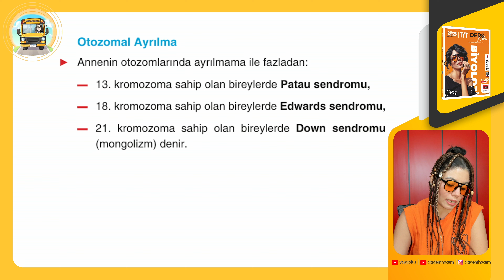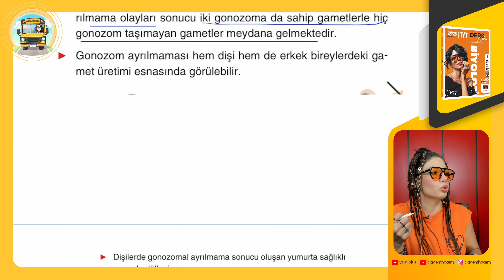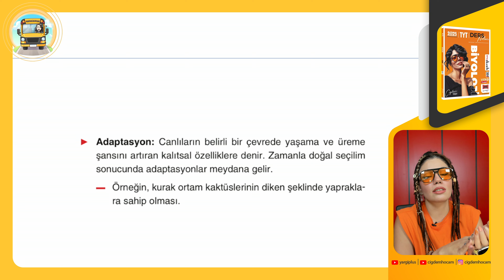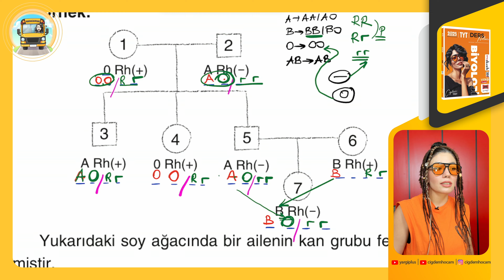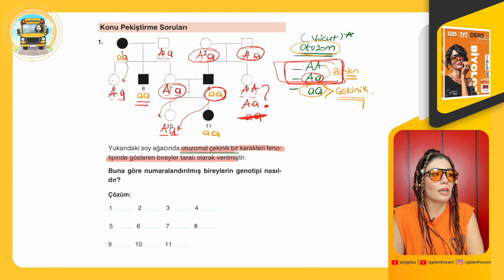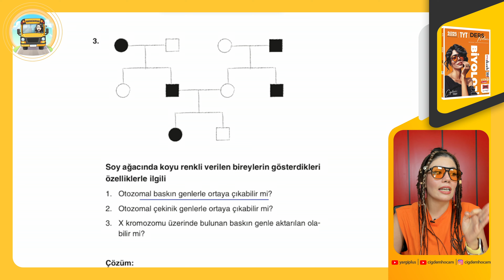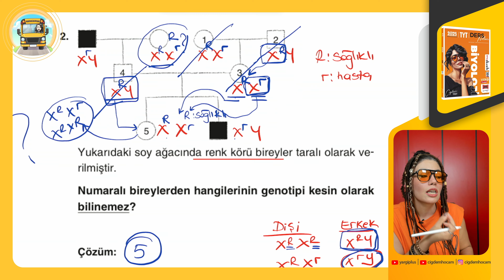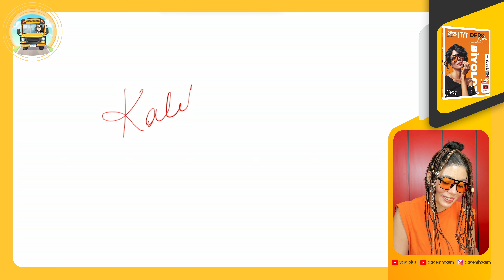70 - KALITIM - ETKİNLİK VE SORU ÇÖZÜMÜ - ÇİĞDEM YİĞİT